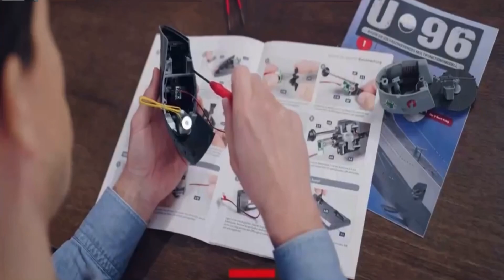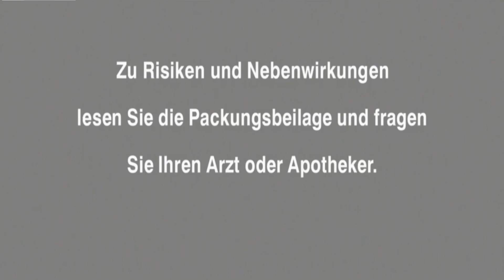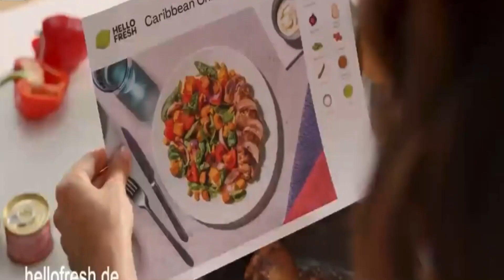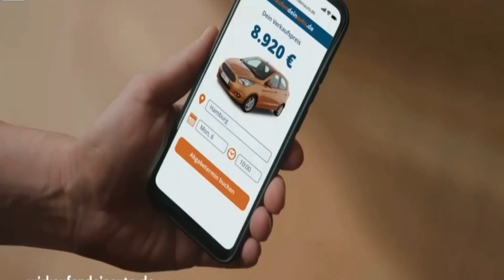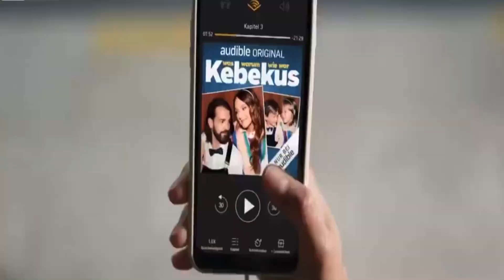Sat 1 Werbeblock vom 8.1.2023